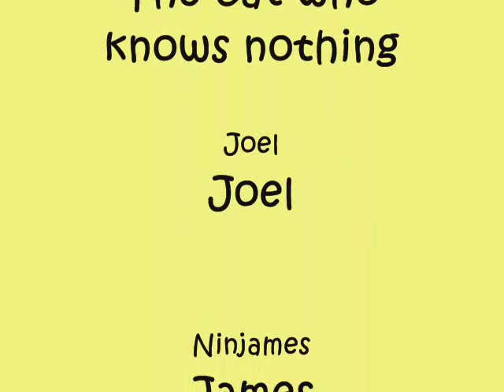Flashlight Freestyle set - Dance